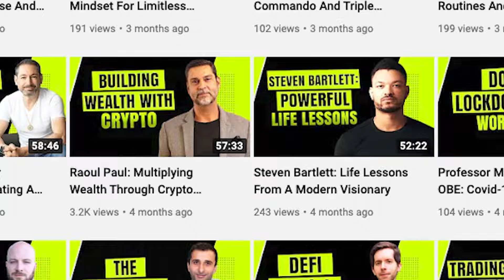The Unheard Truth about Depression and How To Thrive with Top UK Mental Health Advocate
Strength doesn’t come from winning, but from a resilient mind that turns setbacks into comebacks. Meet Rachel Kelly – a keynote speaker, bestselling author and mental health advocate. She’s also one of the UK’s Top Mental Health Influencers and an official ambassador for multiple renowned mental health charities. From her experience of battling depression to overcoming the darkest mental health challenges, Rachel has built a thriving career through sharing her evidence-based mental health recovery strategies. In this episode, Rachel shares her journey with depression and the exact steps she took to recover and heal. She reveals the power of asking the right questions, explores the damaging effects of having a scarcity mindset, and shares her own coping mechanisms for navigating life's highs and lows. Prepare for a deeply emotional conversation covering childhood trauma, the mind-body connection, and the transformative power of faith. If you or someone you know may be struggling with their mental health, please listen to this episode as it will give you the tools you need to overcome depression.

Discussion points:

3:15 Rachel’s experiences with depression
13:37 How depression was seen in the '90s
19:31 How to sense if your loved ones are struggling
22:57 Questions people can ask themselves to check in on their mental health
29:21 Scarcity mindset
31:10 What Rachel would tell her younger self
32:35 Spencer’s story about relationships in his life
37:12 Struggle of childhood trauma
44:01 Connection between mind and body
51:53 The power of faith
54:29 Spencer’s experience with suicidal thoughts
59:18 How leaders should support their teams
1:04:09 Impact of food on anxiety and depression

Megavrse: Dive into immersive environments in the Metaverse that redefine the future of retail, art, and work